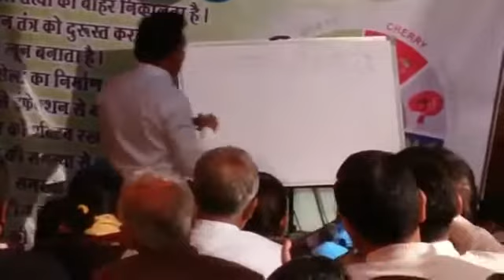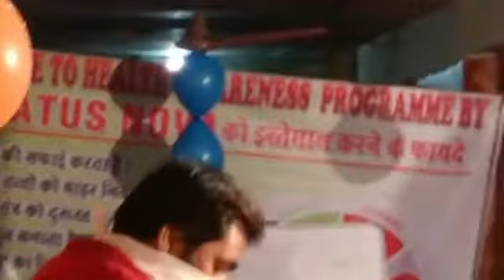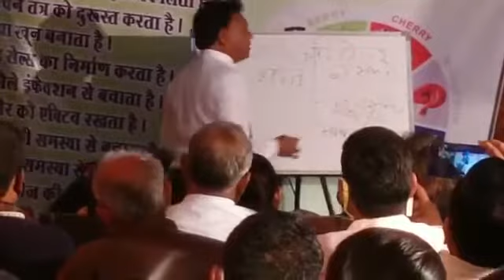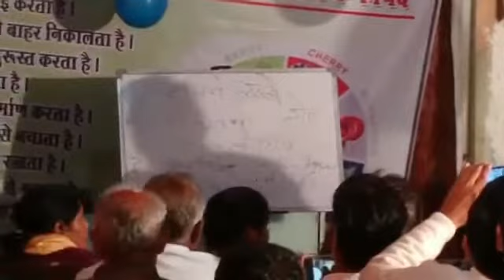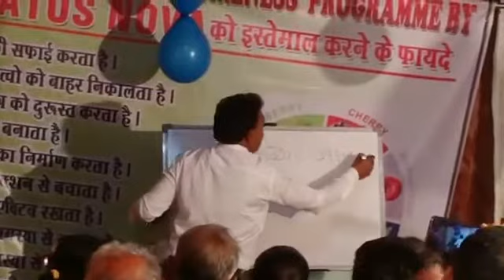Mr Sunil Kushwaha part 2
Earn money 1 lac /month TO above